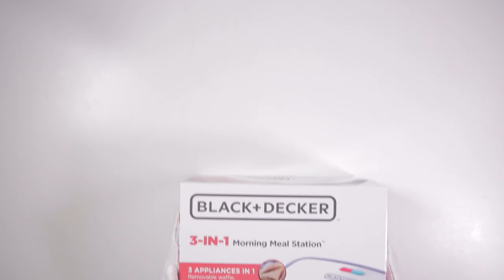Black+Decker 3-in-1 Waffle, Grill & Sandwich Maker | Is It Worth It?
Calling all college students, bachelors, moms, and home chefs. The product we have for review today is dubbed the 3 musketeers of electric home appliances. Our team will put this little guy to the test to see if its 3-in-1 feature lives up to its name or if it’s all just a hype. Let us find out together.

🎬00:10 - Unboxing
🎬01:30 - Ingredient Preparation
🎬01:43 - Product Experience
🎬05:57 - Product Shots
🎬06:23 - Review Summary & Rating

***PRODUCT OVERVIEW***

Black+Decker WM2000SD 3-in-1 Waffle, Grill & Sandwich Maker, Black/Silver

What's In the Box:

👉Instruction manual
👉Grill press/stand
👉Nonstick replaceable cooking plates (x6)

***PRODUCT DETAILS***

What we Like:

👍Portable & convenient
👍Affordable: under $30 USD

What we Dislike:

👎No temperature settings
👎Cooking surface very small
👎Steam the food rather than grill them
👎If you don’t line up sandwich “perfectly”, it comes out like 💩

***PRODUCTION EQUIPMENTS***

Rovtop White Gloves
Canon EOS 5D Mark III Digital SLR Camera (Body)
Canon EOS 7D Mark II DSLR Camera Bundle
Canon EF 100mm f/2.8L IS USM Macro Lens
Canon EF 24-70mm f/2.8L II USM Standard Zoom Lens
Rode VideoMicPro Compact Directional On-Camera Microphone

***Credit***

Artist: DJ Mayson

***About Us***

Welcome to White Gloves Review, a new way to experience the concept of "see before you buy". Join us on this experiential journey as we unbox, showcase, and experience the various products across the internet. We are a group of average people, reviewing average everyday products for the average everyday customers. Be sure to turn up your volume to enjoy the full experience .